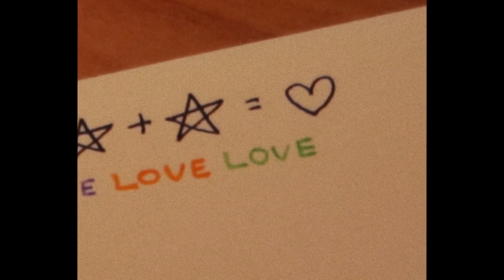танцуй, как в последний раз!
история, рассказанная через танец.
о жизни, любви, изменениях и свободе.

«юра с тобой»
inst: @haku.hotaru